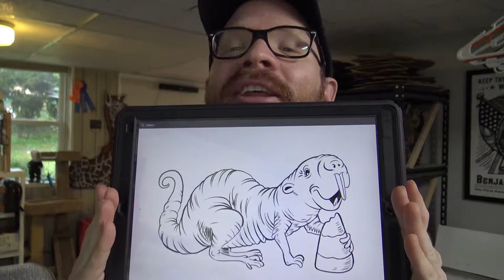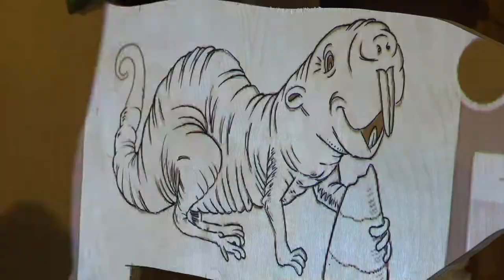Noosh! Vlog #34: What does the Naked Mole Rat Eat?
This week I print some shirts, make some bags, and feed a naked mole rat!

Big thanks to my brother Matt for creating the intro music!

For any questions about materials, check out my "What do you use"

Tech

Shotgun Mic
Boom Arms
Apple Pencil
Smart Phone tripod mount
Digital Projector

Printing

Carving

Carving Tools
Wood - Birch, check your local lumber yard.
Spray Paint - Cheapest you can find. So you can see through it.

Cutting Wood

Scroll Saw
Scroll Saw Blades

Painting